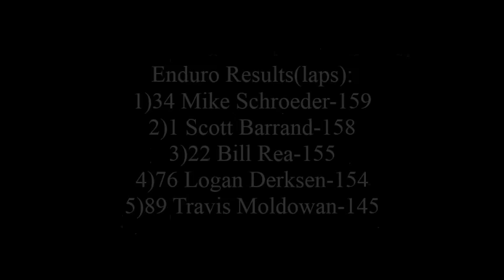Enduro Segment #2-Reverse View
During the Auto Clearing Motor Speedway season ending Enduro on September 28th/2014 #1 Scott Barrand ran 2 Gopro incar cameras for Krp. One facing forward and one facing backwards,this is the reverse footage.
Scott started the second half of the enduro in the 3rd spot and finished 3rd. Scott finished just one lap behind the overall winner of the enduro.